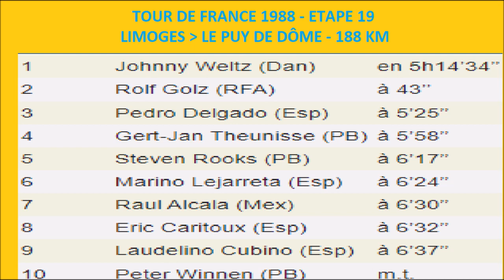Tour de France 1988 - Etape 19 - Johnny Weltz s'impose au Puy de Dôme